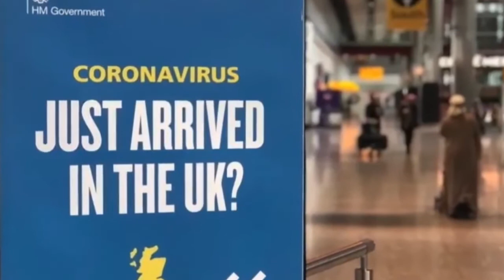Aeropuerto de Heathrow pide que se permita viajar a todos aquellos que estén vacunados de covid-19